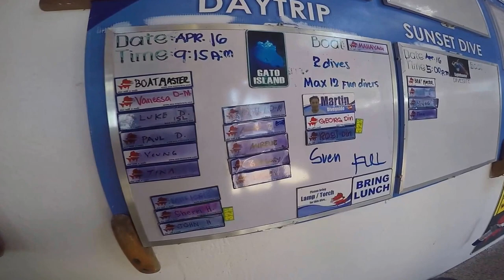Diving in Malapascua 2016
Scuba diving in Malapascua, Cebu, The Philippines
April 2016
Seeing these Thresher shark was truly amazing!!

Dive shop/Sea Explorer Malapascua, Ocean & Buena vida
Camera/GoPro Hero4 silver with red filter
Music/Capital cites - Safe and Sound (party ghost remix)